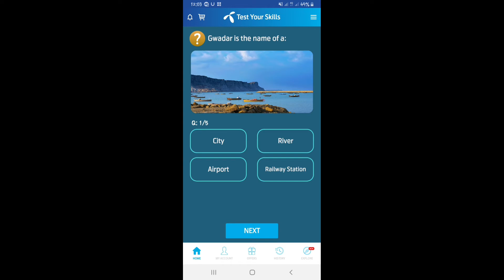Gwadar is the name of a: